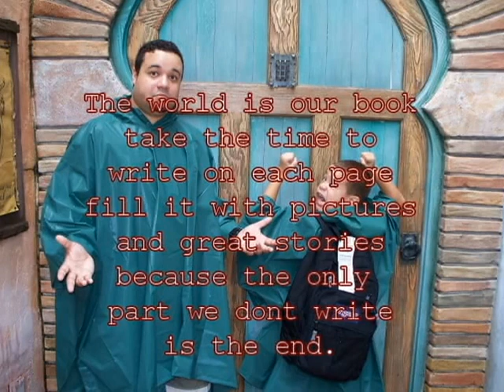The Gisser family picture video.